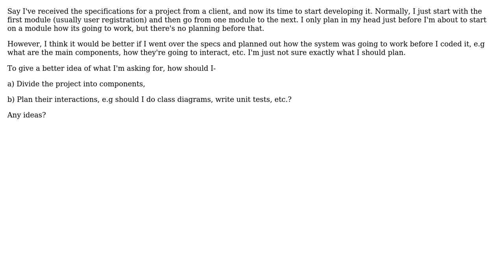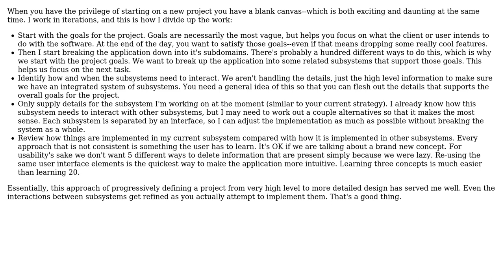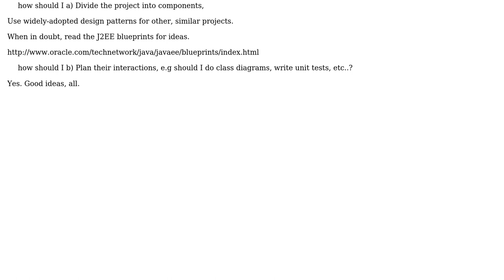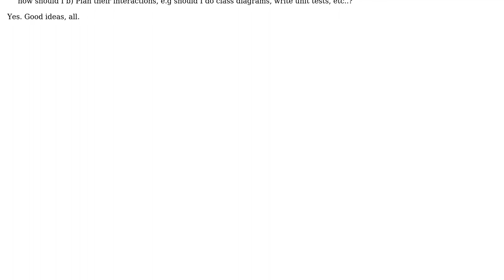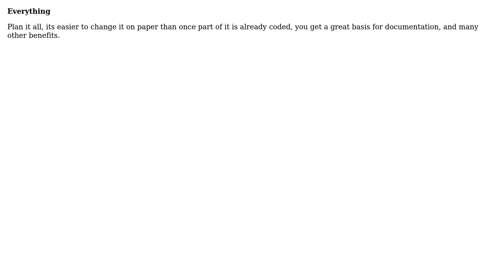Software Engineering: What to plan before starting development on a project? (5 Solutions!!)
Software Engineering: What to plan before starting development on a project?

With thanks & praise to God, and with thanks to the many people who have made this project possible! | Content (except music & images) licensed under CC BY-SA | Music | Images & others | With thanks to user Tim user S.Lott user ozz user Larry Watanabe user Click Upvote user Berin Loritsch and the Stack Exchange Network Trademarks are property of their respective owners. You are responsible for your own actions.